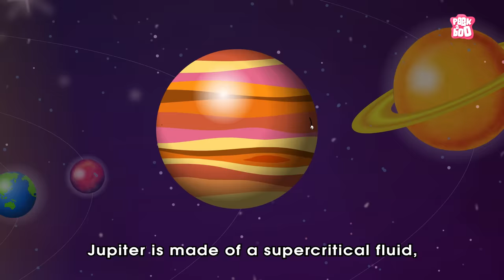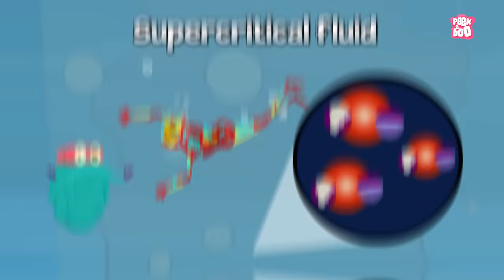What if You Fell Into Jupiter? | Space Video | Planet Jupiter | Dr Binocs Show | Peekaboo Kidz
What If You Fell In Jupiter | Solar System | Planet Jupiter Video | Fell In Jupiter | Space Video | Planets Explained | Stay Safe | Best Kids Show | Dr Binocs Show | Dr Binocs | Peekaboo Kidz

Hey kids, in this video, Dr Binocs will explain, What if You Fell Into Jupiter? | Space Video | Planet Jupiter |  Dr Binocs Show | Peekaboo Kidz